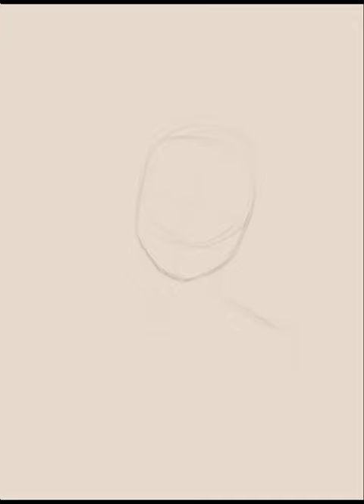Silvita portrait～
Model / Reference: Marian Aguilera